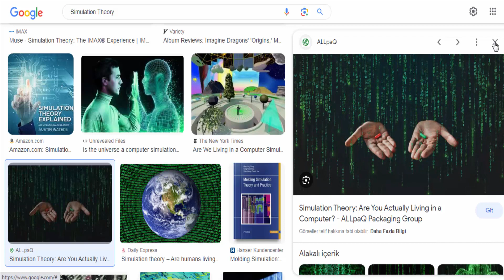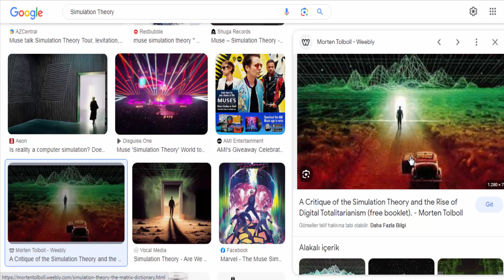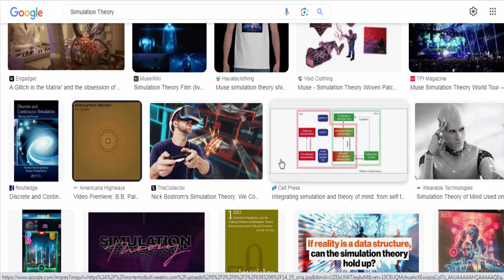Simulation Theory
Simulation theory is a concept that suggests our reality may be a computer-generated simulation, similar to the virtual worlds created in video games.